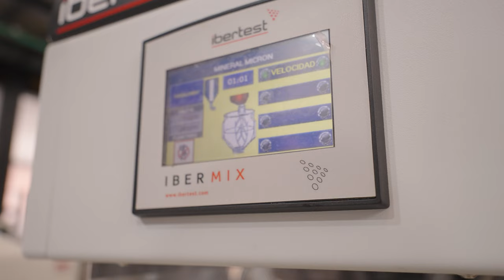CSIC Cicerón 3.4 Recuperación de metales críticos para favorecer la transición energética